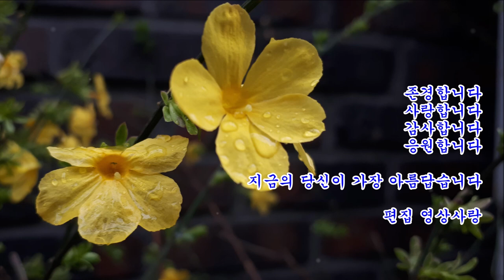개나리 닮은 영춘화 꽃에 대해 알아보기 영춘화 꽃말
영춘화 개나리 비교
영춘화(迎春花, Jasminum nudiflorum)

일본: 황매   서양 : 겨울 자스민

영춘화 꽃말 : 희망

개나리보다 먼저 봄을 알리는 영춘화
개나리와 색깔이 같아 헷갈리 수 있음
나팔 모양으로 잎자루가 길며 노란색 6갈래